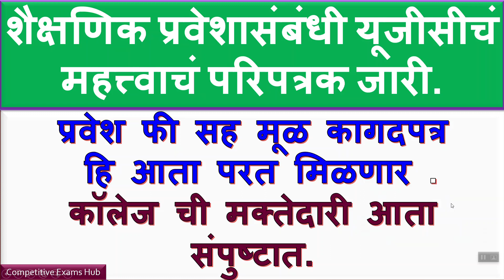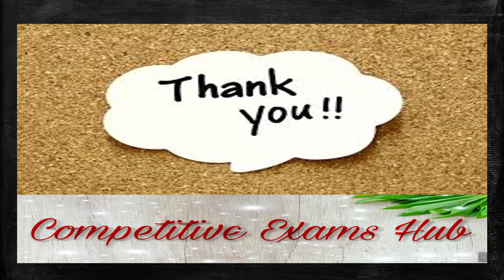शैक्षणिक प्रवेशासंबंधी यूजीसीचं महत्त्वाचं परिपत्रक जारी,प्रवेश फी सह मूळ कागदपत्र परत मिळणार .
प्रवेश फी सह मूळ कागदपत्र हि आता परत मिळणार .